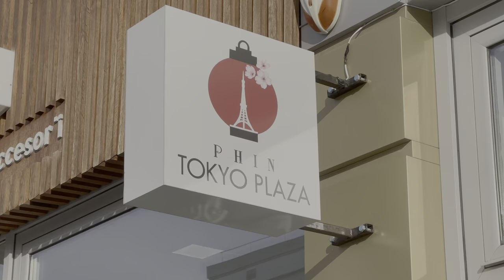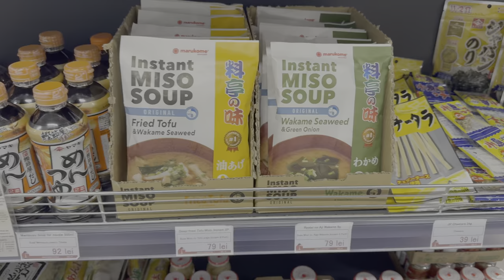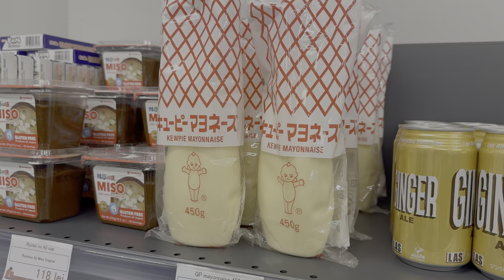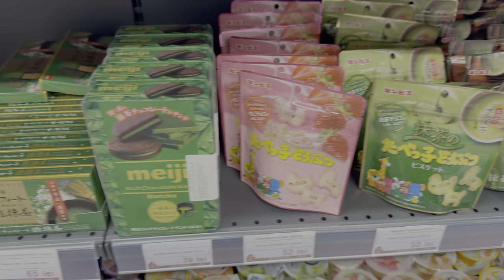JAPANESE in Moldova 🇯🇵 Opening first Japanese shop in Moldova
Moldova is home to so many expats - each one of them with their unique story. In this episode I chat with Azuma San, a Japanese entrepreneur who opened an import business in Chisinau.

00:00 Intro
00:33 Moving to Moldova
02:01 Moldova Expectations vs Reality
03:57 Speaking English in Moldova
05:00 Renting apartment in Chisinau
07:36 Moldovan vs Japanese apartments
08:54 Favorite places in Chisinau
10:34 Opening a business in Moldova
13:16 Business inspections
15:33 Challenges of running a Japanese store
17:55 Popular Japanese products in Moldova
21:20 Promoting Japanese culture

I’m Elena! Born, raised and currently living in Moldova. Prior to this, I was an expat in India, China, USA and Ukraine.